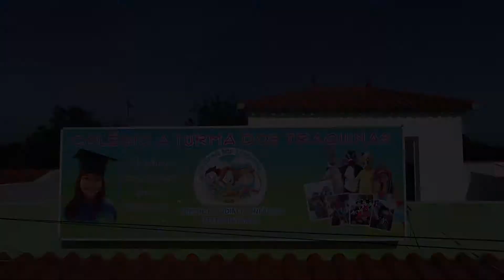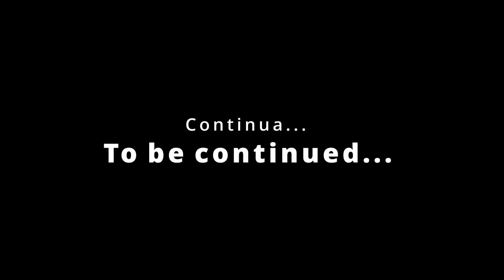A Turma dos Traquinas 4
A turma dos traquinas

Track: Hino dos Traquinas